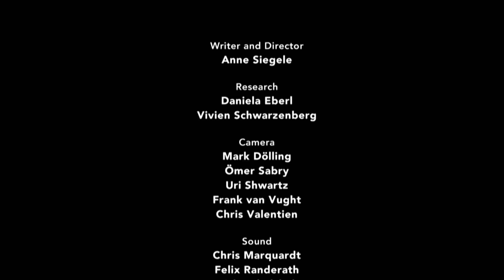What an Invasion Of Aliens Could Look Like | space and astronomy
Are there Aliens and could they become dangerous to us? What happens if we make hostile Aliens aware of us? Could the Aliens come to destroy our earth?